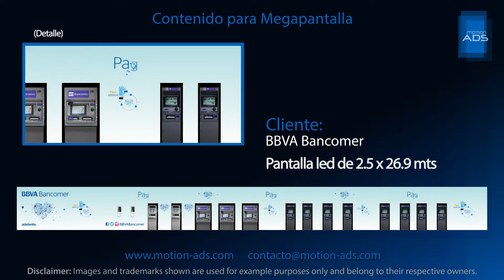Vida Bancomer Megapantalla by Motion ADS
Creamos videos con resolución superior a 4K para pantallas con formas particulares.